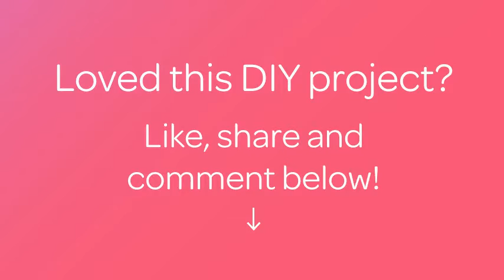Make a No-Sew Patriotic Pocket - DIY Style - Guidecentral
About this DIY project:
- Title: Make a No-Sew Patriotic Pocket

Supplies:
- Pair of shorts with back pockets
- 10 inches red and white ric rac ribbon
- 10 to 14 inches blue ribbon for bow
- Hot glue
- Glue gun
- Scissors
- Ruler